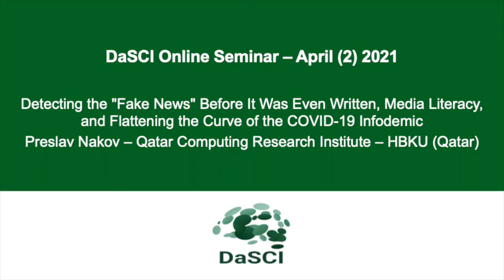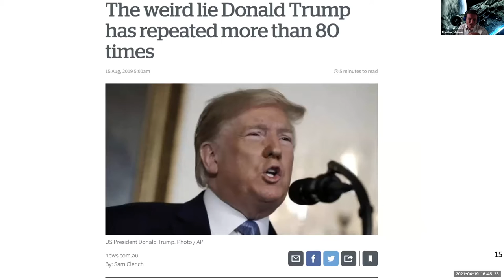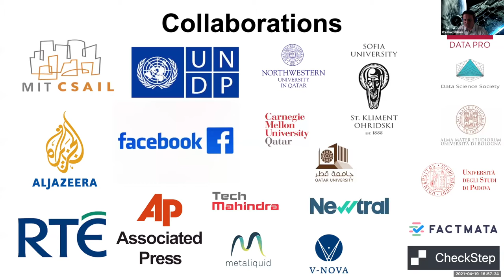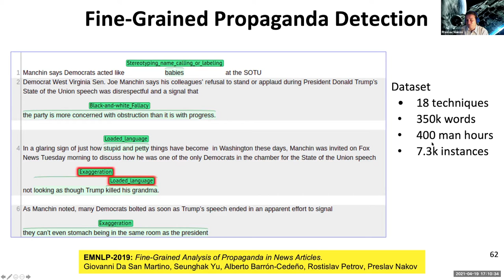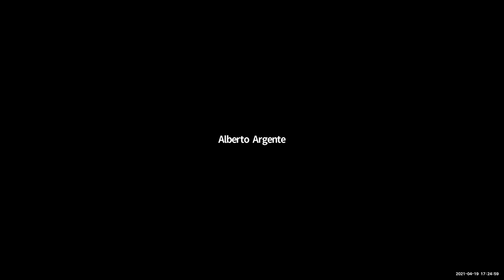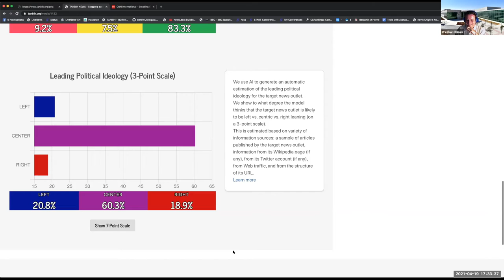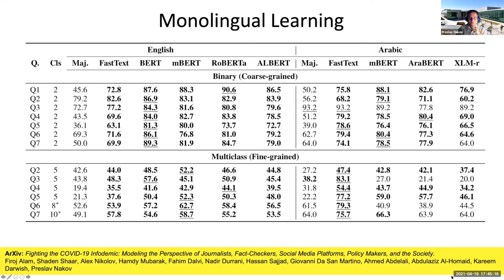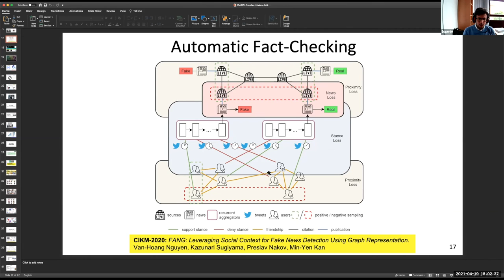Detecting "Fake News" Before It Was Even Written, Media Literacy & Flattening the Curve of COVID-19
Webinario DaSCI impartido por Preslav Nakov del Qatar Computing Research Institute (QCRI), el pasado 19/04/2021

"Detecting the "Fake News" Before It Was Even Written, Media Literacy, and Flattening the Curve of the COVID-19 Infodemic" - DaSCI Online Seminar - April by Preslav Nakov